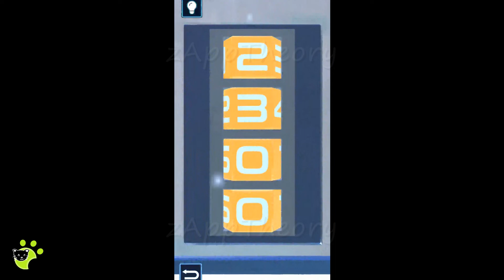Project Terrarium Arctic 05 Gearbox Escape Game Full Walkthrough 攻略 (Snapbreak)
Snapbreak Escape Game Project Terrarium Location Arctic Bot 05 Gearbox